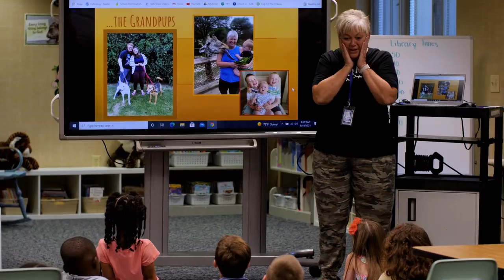Weekly Recap | August 20, 2021 | Heritage Christian School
What a great second week of school! Our classrooms are full of activity and we are excited for what the Lord has in store for us this school year. Check out this recap to see what we were doing this week...

Heritage Christian School offers Inspiring Education for students in preschool - grade 12 in Indianapolis, IN. Learn more on our website at heritagechristian.net!